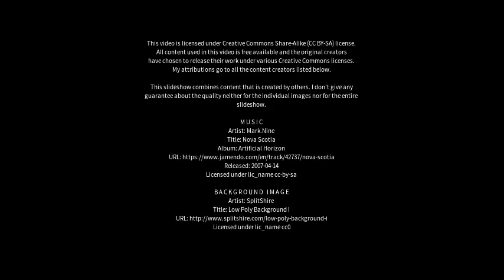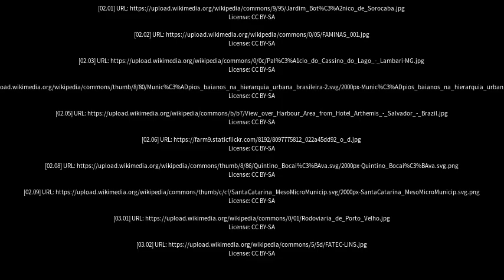Best places to visit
Best places to visit - Ibotirama (Brazil) Best places to visit - Slideshows from all over the world - City trips, nature pictures, etc.